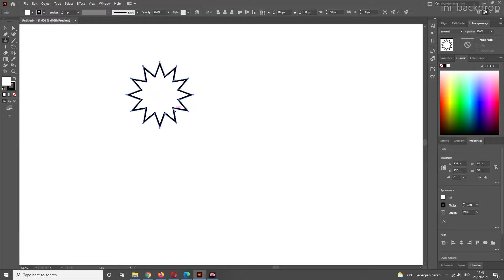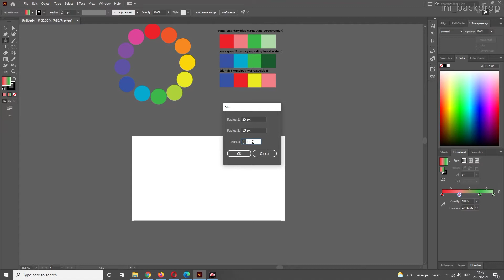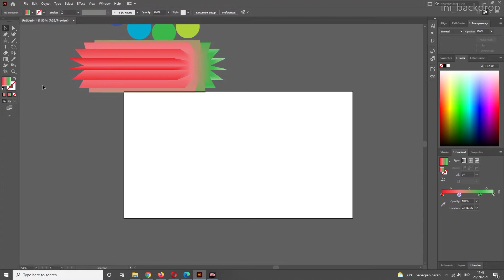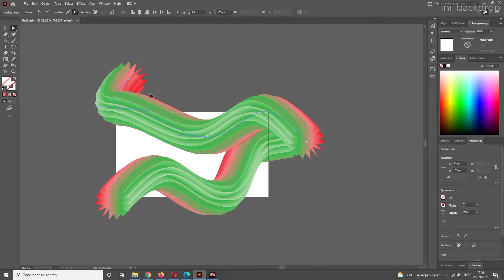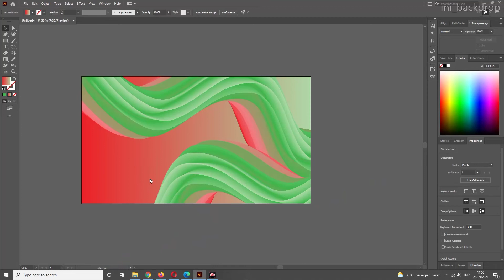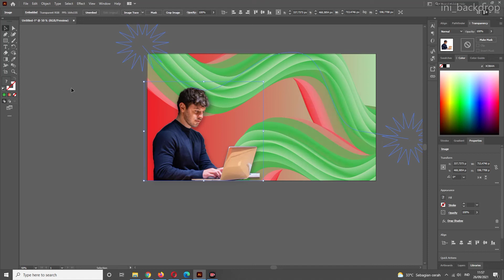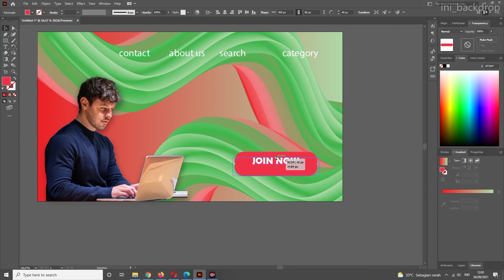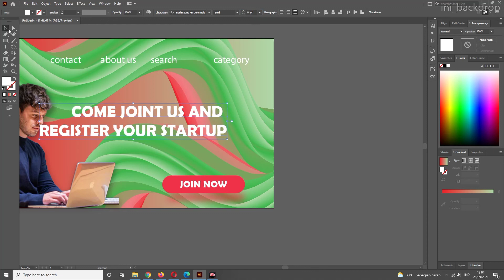Tutorial Adobe membuat homepage desain yang laku dijual di microstock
Ini_backdrop wedding project
hubungi admin ini_backdrop untuk konsultasi/pemesanan wedding dengan klik link whatsapp di bawah ini

ig ini backdrop : @ini_backdrop

gusti ayu chamaril
prima channel
rio purba
yoko bomb
gusti rangga
gusti rangga
deddycorbuzier

homepage animation css
homepage ads kaise band kare
homepage android
homepage design adobe xd
homepage bootstrap 5
homepage blogger
homepage banner
homepage builder
homepage bbc news
google homepage background change
homepage copywriting
homepage canvas
homepage css
homepage css html
homepage content for website
homepage design in wordpress
homepage design with elementor
homepage design iphone
homepage design using html and css
homepage design in react js
homepage design ideas
homepage elementor
homepage elementor pro
homepage edge
homepage edge windows 10
imvu homepage editing
homepage for ecommerce website
homepage for canvas
homepage for blog
homepage for website
homepage flutter
homepage for microsoft edge
homepage gaming
homepage google chrome windows 10
roblox homepage glitch
homepage html css
homepage html css javascript
homepage html code
homepage html css js
homepage html and css code
homepage headliner
homepage in html
homepage in wordpress
homepage john leary
homepage javascript code
jvfg cham homepage
reactjs homepage
javascript homepage
joomla homepage edit
javascript homepage animation
vue js homepage
homepage kya hota hai
homepage layout
o9ool homepage login next
website design homepage layout
google homepage language change
kerala psc homepage login
imvu homepage layout
homepage meme
homepage mild high club lyrics
homepage movie
homepage mild high club tiktok
homepage meaning
homepage mockup
homepage not showing in wordpress
homepage not updating wordpress
wordpress homepage not working
homepage on youtube
homepage on canvas
homepage on wordpress
homepage of a website
homepage offshore
homepage on iphone
homepage on safari
homepage on my phone
homepage pampanga
homepage php
homepage papi
homepage package.json react
homepage popup wordpress
homepage pubg mobile
whatsapp homepage photo
homepage seo
homepage seo wordpress
homepage slider
homepage seo rank math
homepage structure
homepage tutorial
homepage template
homepage template wordpress
homepage title shopify
homepage takeover spotify
homepage ui design
homepage using html
homepage using html and css
homepage using bootstrap